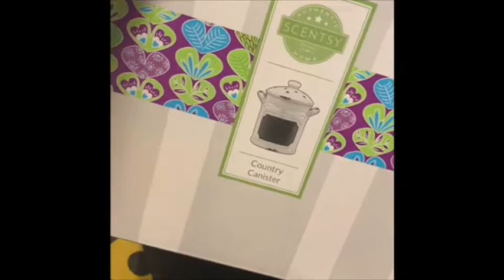Scentsy unboxing and review! Tinker bell warmer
My YouTube intro didn’t work out for this video so I just kept my Facebook intro. Sorry! And the ending ends before I finish want I want to say. AND there is a crumb or something in my hair in part of the video that bothered me the whole time I watched it! Lmao oh well.. Anyways I recently became a Scentsy consultant and am loving it!❤️ Tohru also loves doing these Scentsy videos with me!

Sorry I’ve been gone a while but I’m hoping that I’m back and ready to have some videos for you guys! Please let me know what y’all would like to see!